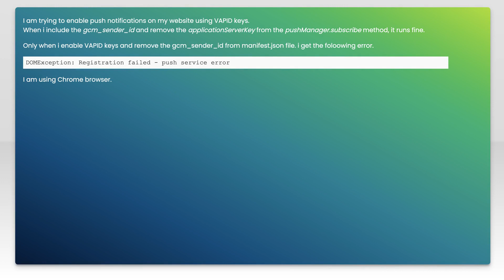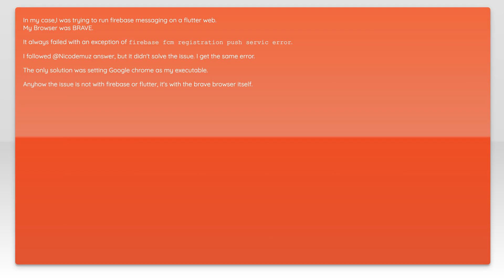Google push notifications - DOMException: Registration failed - push service error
google-chrome: Google push notifications - DOMException: Registration failed - push service error

Related to: google-chrome, push-notification, firebase-cloud-messaging